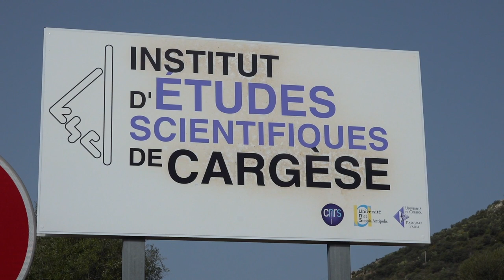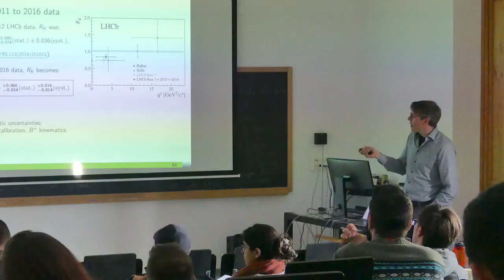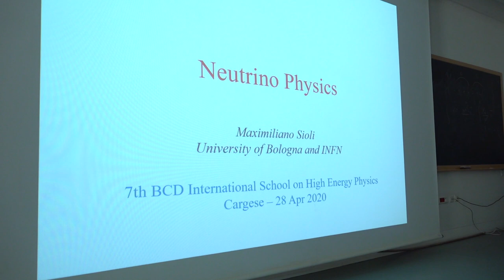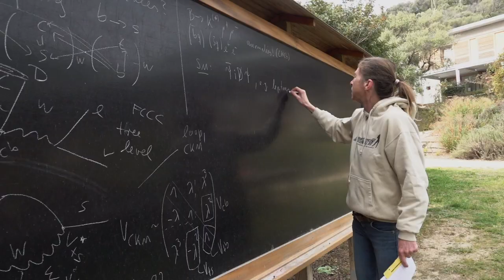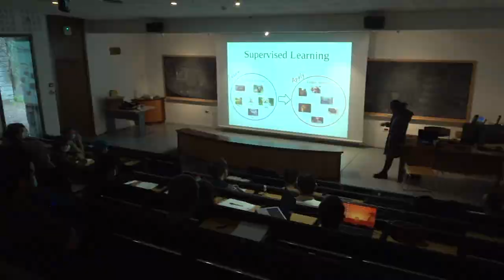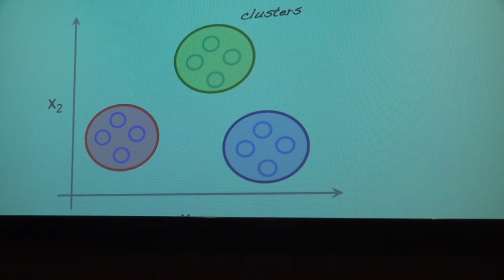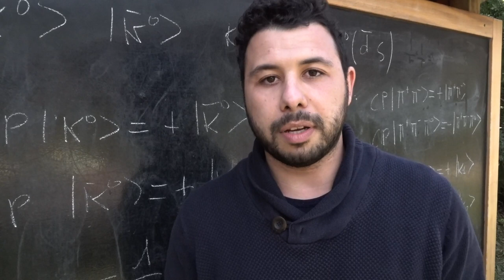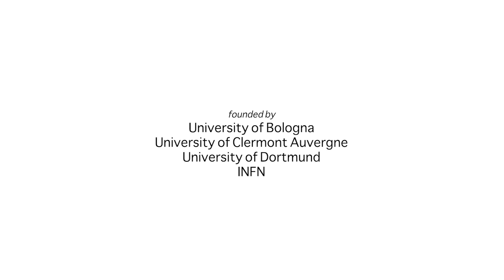BCD School 2022 | The documentary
The BCD School is an intensive one-week school on High Energy Physics offered at master students from the Universities of Bologna, Clermont Auvergne and Dortmund.
The 7th edition saw for the first time the participation of IMAPP ​⁠students.

Through the testimonies of professors and students who took part in the 2022 edition, this documentary tells the story of the school, the content of the lectures and the experience in the beautiful setting of Cargèse (corsica).

Directed, filmed and edited by Carlo Venturi.
Drone footage by Daniel Wall.

Thanks to @UFADFH, @CNRS, @univcorse, @UniversiteCotedAzur